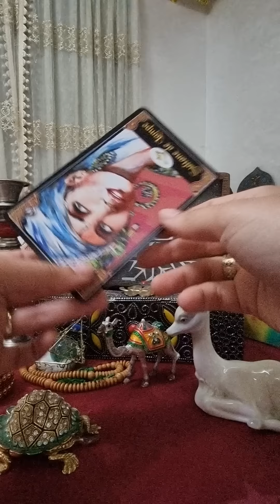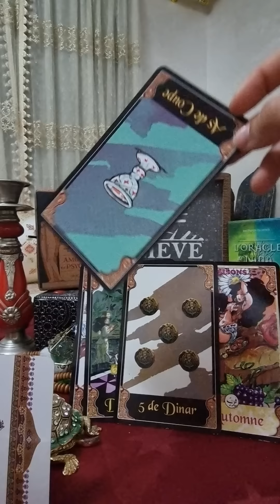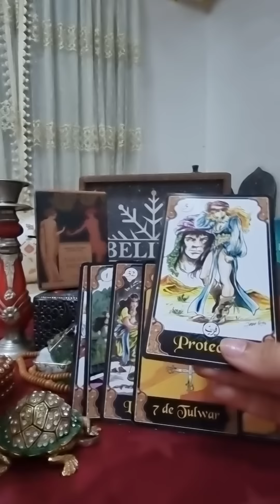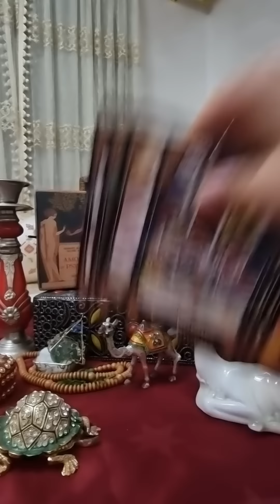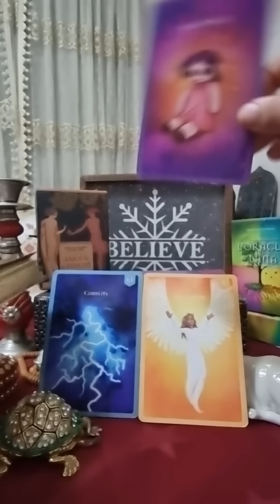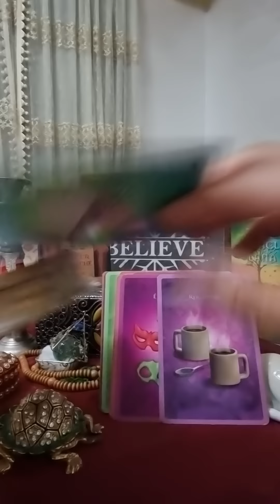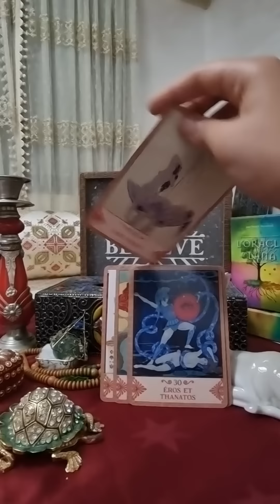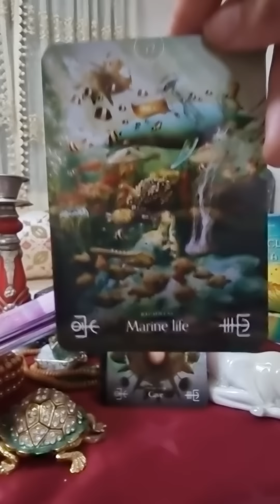Tirage affectif détaillé🔮 amoureux de lumière❤⭐Préparez votre coeur le bonheur arrive vers vous..